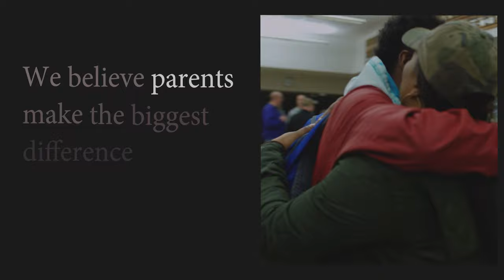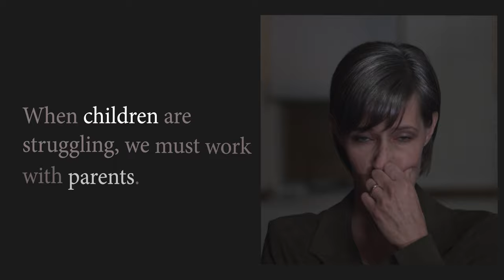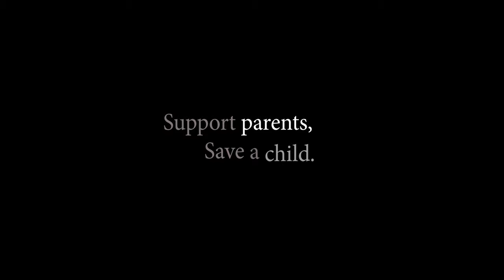What Parents to Parents is doing for you and your kids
This is sort of like a demo reel. It's a compilation of what we've done and then a big reveal for what we're doing this year.